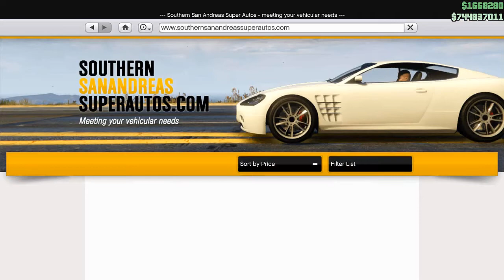How to use a new 1,500,000 $ RC Bandito car - Gta V.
A new RC car for 1,500,00 $ in Gta V.